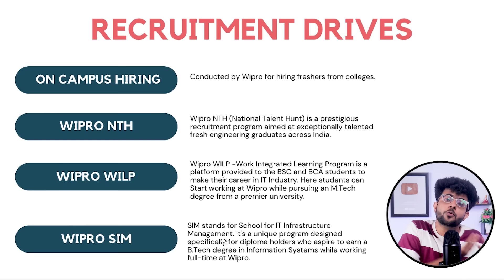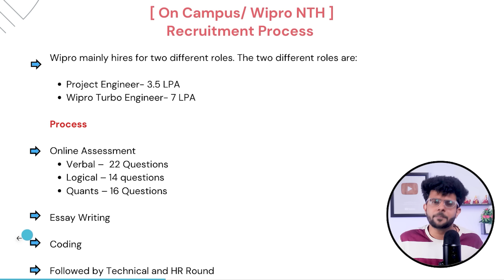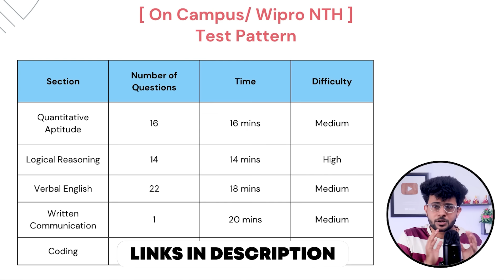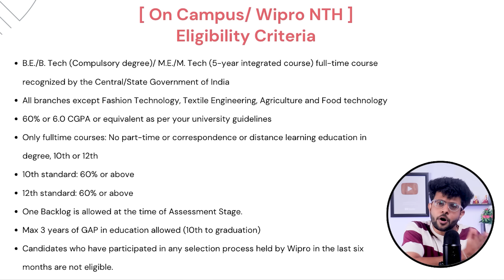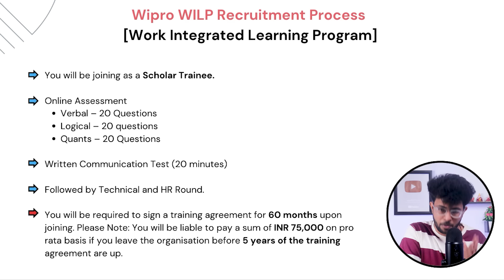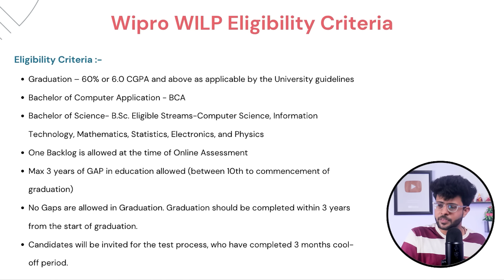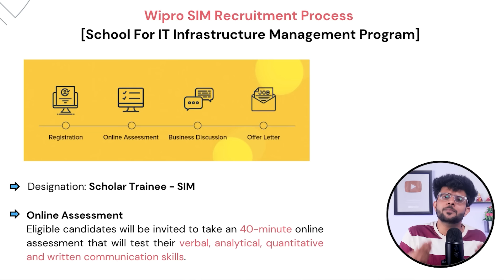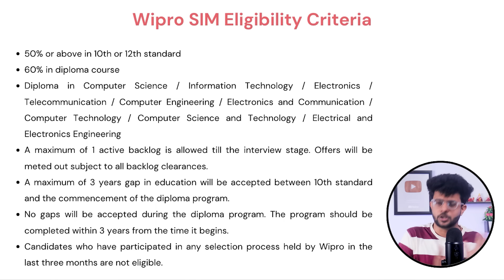WIPRO Hiring Process Explained (ON & OFF Campus | WIPRO NTH | WILP | SIM ) | Upto 7 LPA 🤑✅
In this video, I have explained Wipro Hiring Process, What is TCS NQT and  Codevita, How TCS hires on campus and off campus in detailed.

✨Timestamps:
00:00 - Intro
01:36 - Recruitment Drives
02:41 -  On Campus / Wipro NTH
04:15 -  Eligibility Criteria for On Campus / Wipro NTH
05:21 - Useful Resources
06:37 -  WIPRO WILP Recruitment Process
07:46 -  Eligibility Criteria for  WIPRO WILP
08:41 -  WIPRO SIM Recruitment Process
09:31 -   Eligibility Criteria for WIPRO SIM
10:37- Outro

wipro hiring process ,
wipro hiring process for freshers,
Wipro complete hiring process explained ,
wipro jobs for freshers,
wipro career opportunities,
wipro recruitment 2024,
wipro 2024 hiring,
Wipro NTH Explained ,
Wipro WILP Explained ,
Wipro SIM explained ,
Wipro NTH  complete process Explained ,
Wipro WILP complete process Explained ,
Wipro SIM complete process explained ,
wipro aptitude test ,
wipro technical interview,
wipro HR interview ,
wipro Ninja test ,
wipro Pre-Placement Talk (PPT) ,
wipro resume tips for freshers ,
wipro salary for freshers ,
wipro joining process ,
wipro interview questions for freshers  ,
wipro 2024 batch hiring ,
wipro campus recruitment ,
wipro off-campus recruitment ,